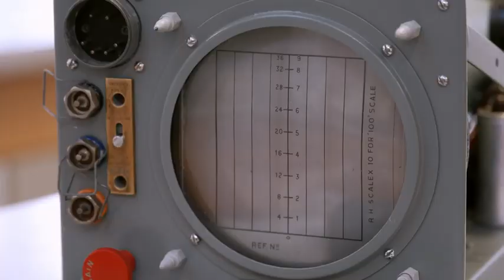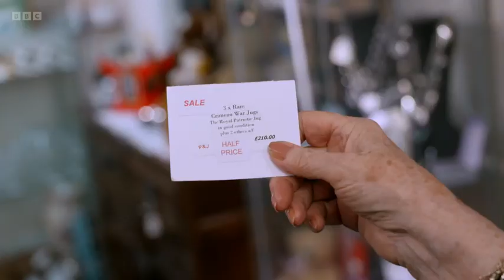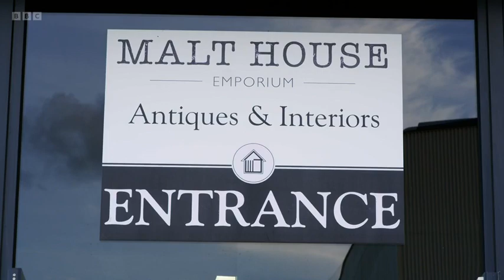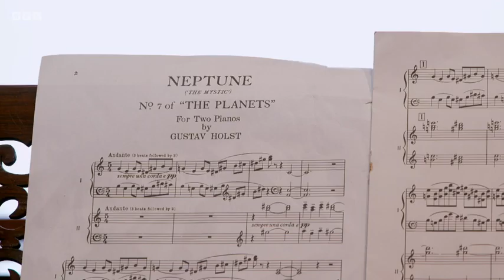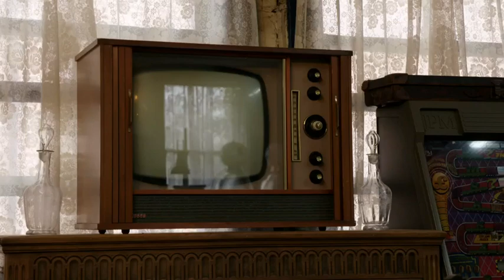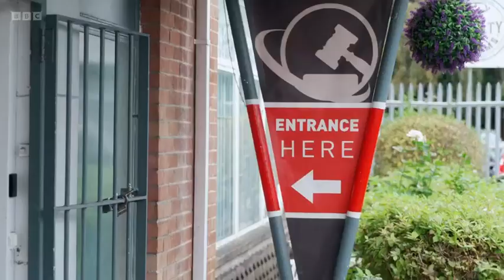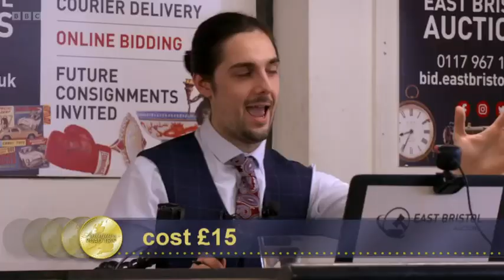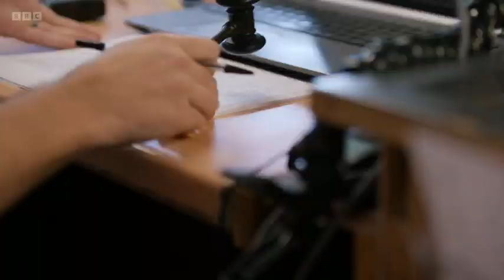Antiques Road Trip S26E04, Antiques Road Trip UK, Antiques Road Trip full episode